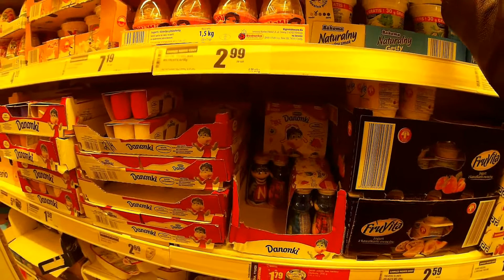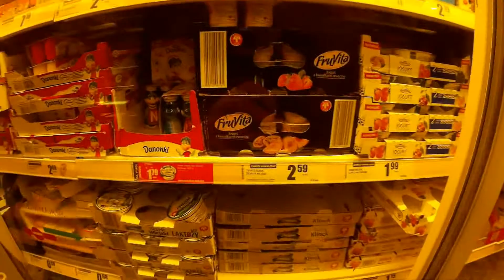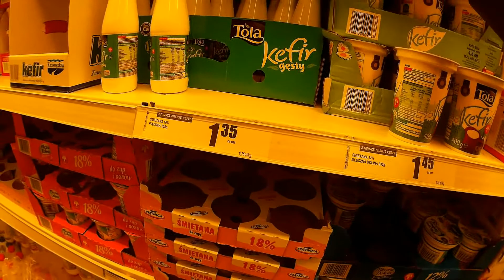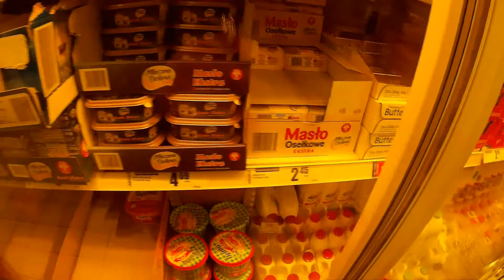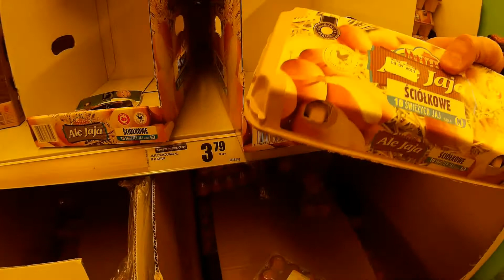Доктор в Польше 43 # Супермаркет Бедронка